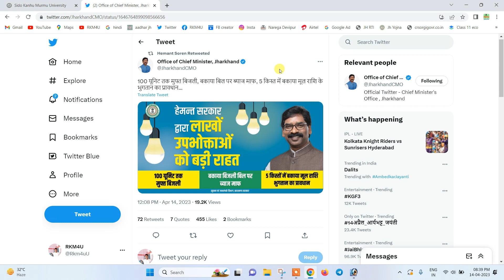100 Unit Free Bijali in Jharkhand. झारखण्ड में 100 यूनिट फ्री बिजली।